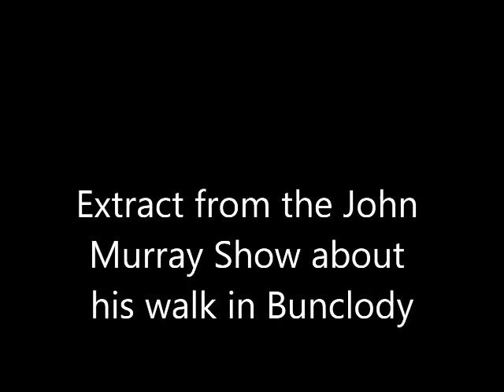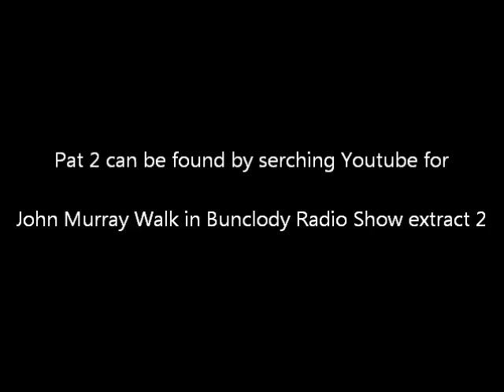John Murray Walk in Bunclody Radio Show extract 1.wmv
Extract from John Murray Radio Show about his walk in Bunclody, Co. Wexford. Video includes some photos of the walk and area.